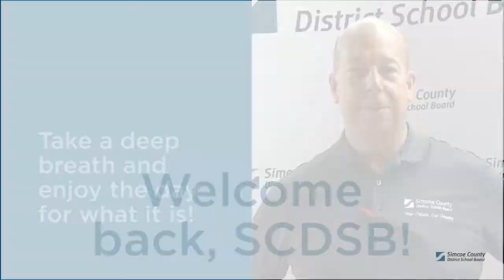Back To School Tips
In August 2018, some of the SCDSB's principals shared some of their best back-to-school advice!